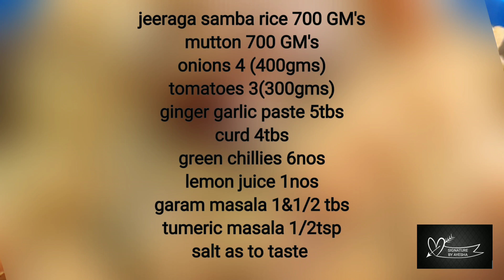Simple steps for Perfect Mutton Biriyani in tamil | மட்டன் பிரியாணி பாய் வீட்டு style